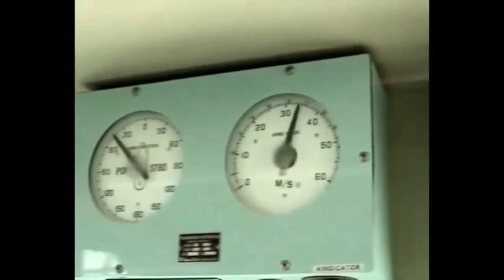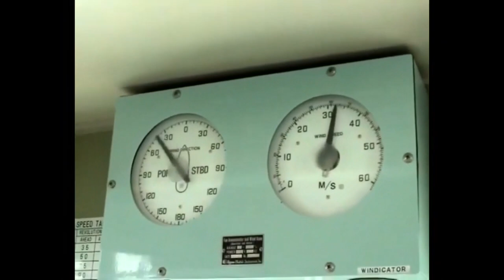15 Biggest Ships In Terrible Storms & Rough Seas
Today on Expensive Ships .. 15 Biggest Ships In Terrible Storms & Rough Seas Compilation